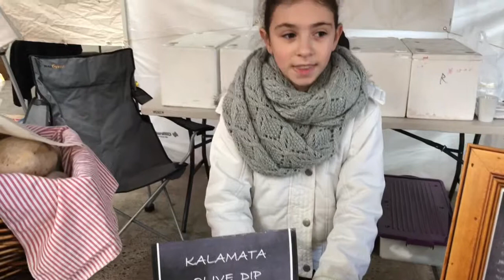The Oily Olive Kid